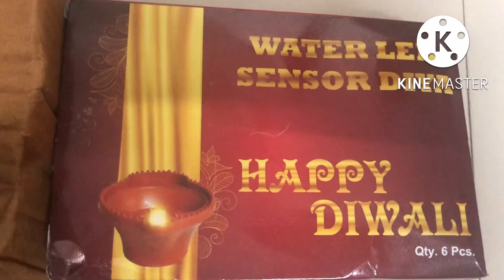Reuseful diya permanently||Meesho haul|| Water sensor electrical Led Diya||no charging ||no more oil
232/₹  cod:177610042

meesho haul Diya decoration
no charging
no more oil
only water
permanent Diya
stop buying Diya
diwali decor
water led Diya
very useful Diya
water led
led Diya
led Diya brown colour
floating Diya decoration#diwali Diya
diya without oil
with water
diya no charge
no charging Diya